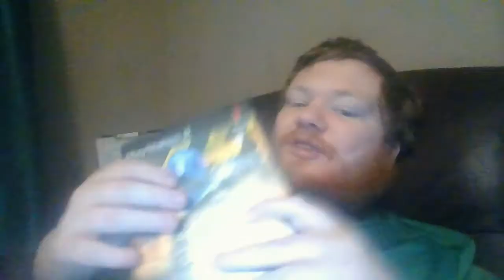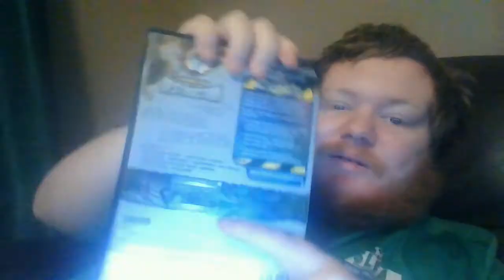PS2 game showcase 15: Robot Wars Arenas of Destruction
Here is the 15th PS2 game showcase. Robot Wars Arenas of Destruction came out, all the way back in 2001. I play this game a lot, and it's fun